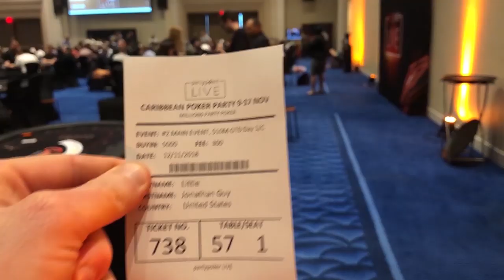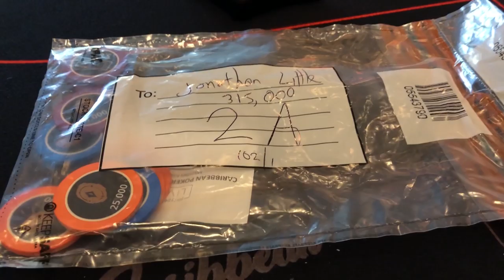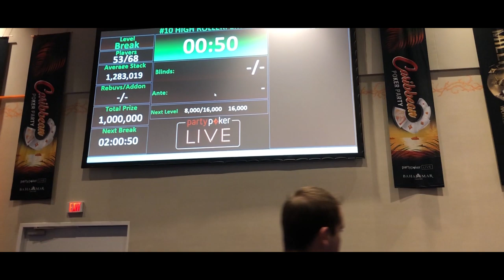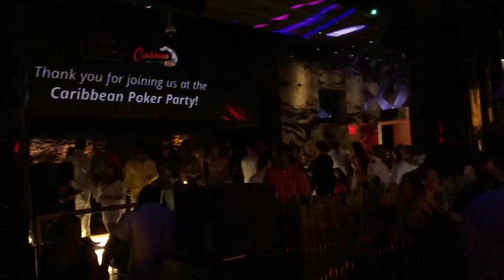PartyPoker Worlds $10M Guarantee at Baha Mar Vlog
I discuss playing the $10,000,000 guaranteed $5,000 Main Event hosted by PartyPoker at Baha Mar. I bubbled the $25,000 event, so let's not let that happen again!